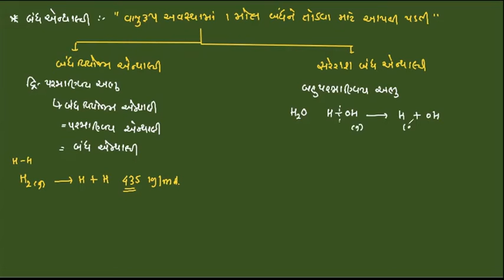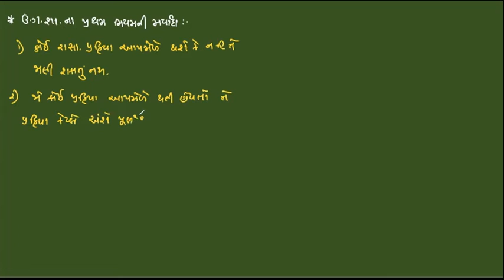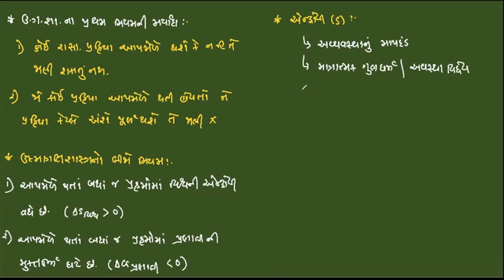Std 11 Chap 6 Session 6 | બંધ એન્થાલ્પી, હેસનો અચળ ઉષ્મા સંકલનનો નિયમ, બોર્ન હેબર ચક્ર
👉 બંધ એન્થાલ્પી, હેસનો અચળ ઉષ્મા સંકલનનો નિયમ, બોર્ન હેબર ચક્ર, ઉષ્માગતિ શાસ્ત્રના પ્રથમ નિયમની મર્યાદા, ઉષ્માગતિ શાસ્ત્રનો બીજો નિયમ, એન્ટ્રોપી, મુક્તઉર્જા ફેરફાર, પ્રમાણિત સર્જન મુક્તઉર્જા ફેરફાર